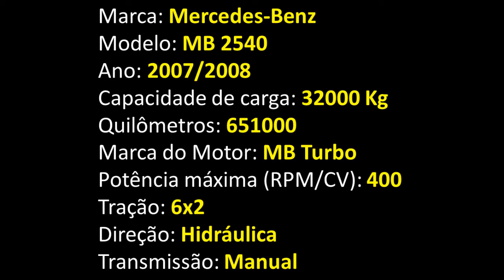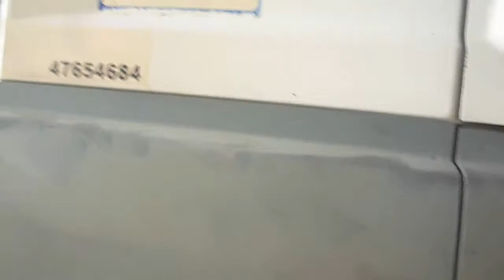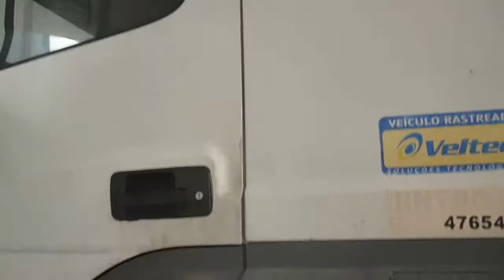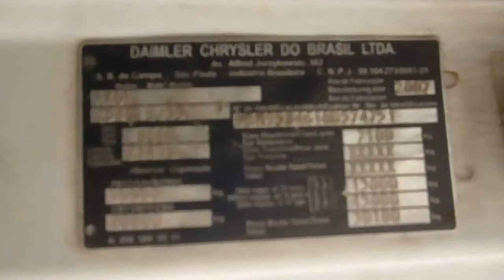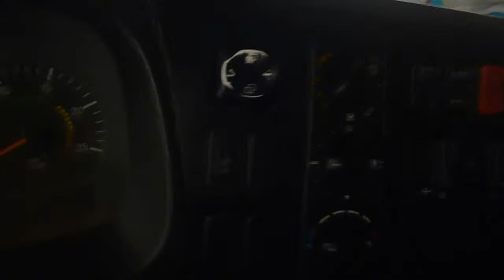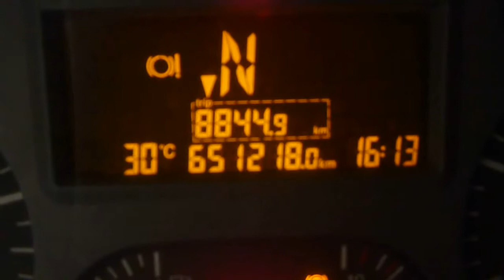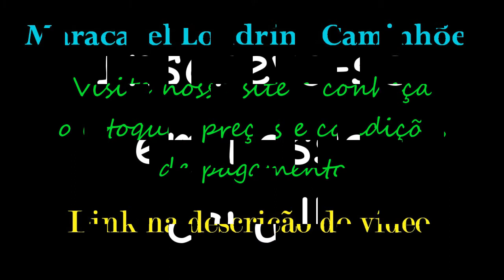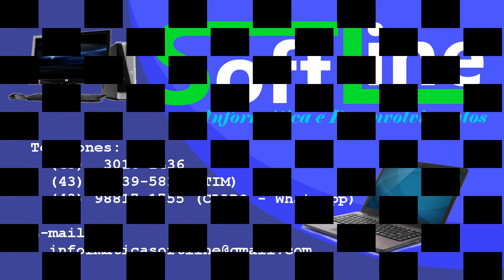MB 2540 Axor - 6x2 - Ano 2007/2008 === VENDIDO ===